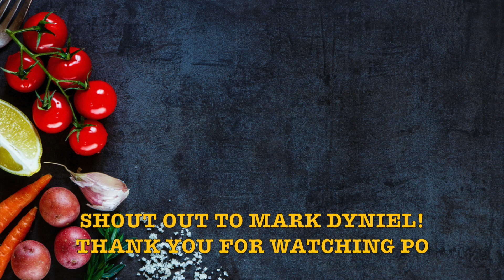HOW TO COOK ODONG WITH SARDINAS (SUPER EASY & TIPID TIPS)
HOW TO COOK ODONG| Odong~ is made with canned sardines and noodles~known as Odong. This recipe is a budget friendly and easy to prepare.

🐶 Please don't forget to ⬇️⬇️⬇️⬇️
2) CLICK THE NOTIFICATION BUTTOM 🛎
3) LIKE  👍
4) COMMENT DOWN BELLOW ✍️
Let's be friends @
Thank you for all the kind support & Shopping with us~ 🐶🦁